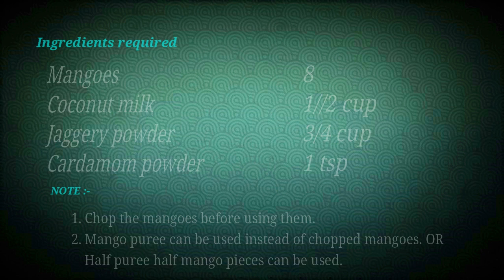Mango Seekarane | Mango Rasayana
Mango seekarane or mango rasayana is one of the easiest and quickest dessert you can ever make with the mangoes. This tasty dish is made with mango pulp, thick coconut milk and jaggery. The coconut milk adds a nice flavor to the mango.

Ingredients required :-